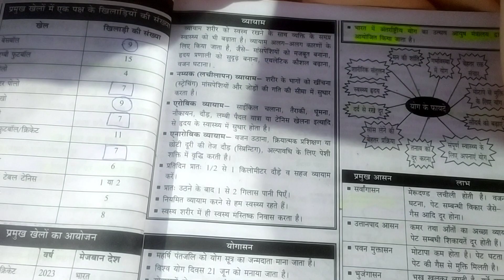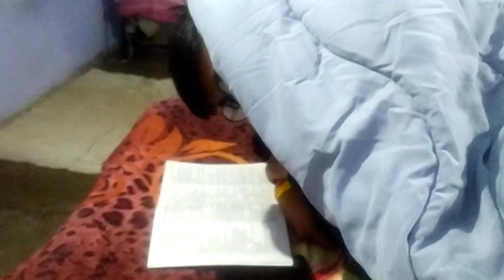Allahabad Ke Ladko Tumse Ye Mauka Na Chhute 🙏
Courestey.